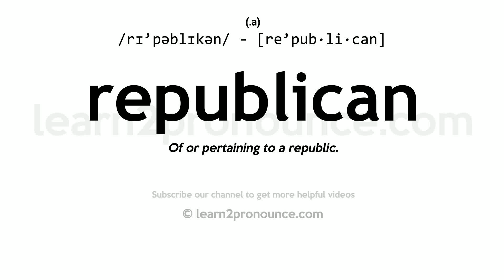Pronunciation of Republican | Definition of Republican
Republican pronunciation | How to pronounce Republican in English?
/rɪ`pəblɪkən/
Meaning of Republican | What is Republican?
(1) (a.) Of or pertaining to a republic. (2) (a.) Consonant with the principles of a republic; as, republican sentiments or opinions; republican manners. (3) (n.) One who favors or prefers a republican form of government. (4) (n.) A member of the Republican party. (5) (n.) The American cliff swallow. The cliff swallows build their nests side by side, many together. (6) (n.) A South African weaver bird (Philetaerus socius). These weaver birds build many nests together, under a large rooflike shelter, which they make of straw.
What is Republican | Republican meaning and definition?